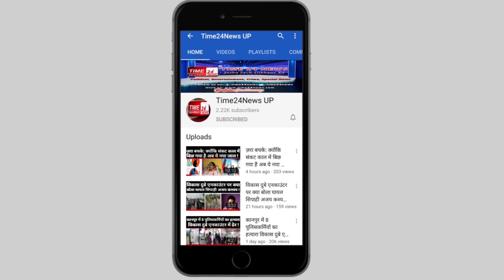तो इसलिए मुस्लिम बुजुर्ग की पिटाई हुई थी, इरशाद सैफ़ी का बड़ा खुलासा?